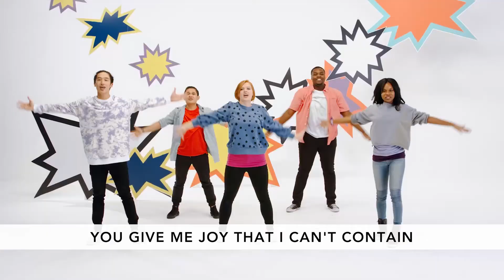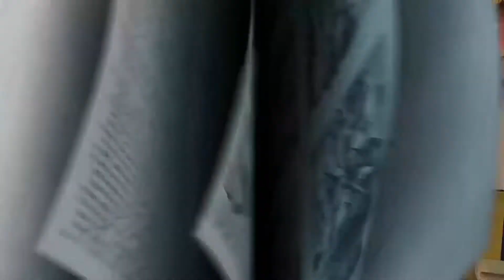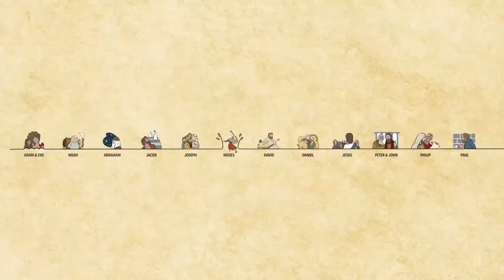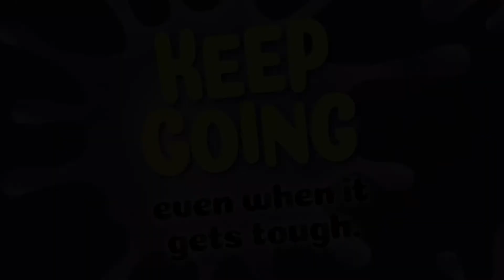Don't Get Stuck! Journey Kids (May 17, 2020)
Don't get stuck. Join us as we have some fun with Journey Kids!